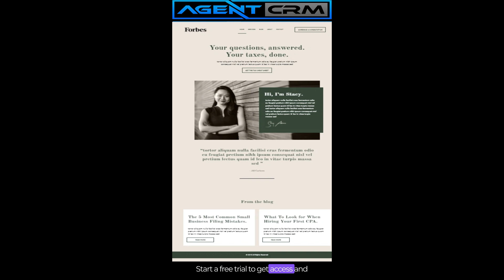Tax FAQs Funnel Example - Download for Free in Click & Play Library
Tax FAQs Funnel Example. Here’s a free funnel that you have access to inside of the
generating online leads today.